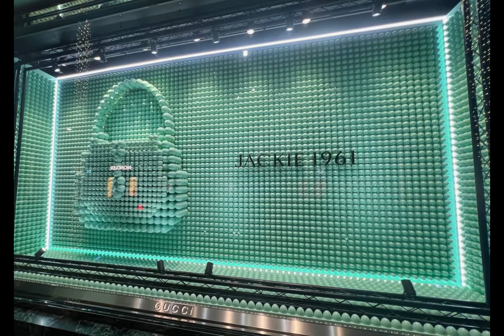Highlights of our trip to Los Angeles during the Labor day weekend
You’ve seen the glamor of Los Angeles, California in endless movies, TV shows and music videos.

Clear blue skies, beaches, mountains and desert landscape beckon you to visit and see for yourself.   LA takes a bit of getting used to. You may love it or hate it immediately, or like me, need a few visits before you can start to appreciate it.

It’s diversity is to be celebrated and admired and there is something to suit everyone in this city.

Please don’t start and end in Hollywood or Santa Monica. There is so much more to the city than its piers, beaches and the infamous sign.

Los Angeles County is the most populous county in the USA and the third largest metropolitan economy in the world!! It has 88 incorporated cities!!

Downtown LA is not the reputation it had 20 years ago.

The revitalization here has bought a hip and edgy city full of artistic vibrancy and cool things to do, In fact, its’ one of my favorite cities in the US – it offers everything you want from a metropolis but without the crowds. It hasn’t been discovered enough YET!  Our favorite part of LA are the South Bay Beaches, which are not far from the airport. We generally skip LA now and head straight down to Hermosa Beach and Manhattan Beach and it is well worth staying here for a few days.

The sunsets on the beaches are worth the trip alone. Make sure you stop for a sundowner at one of the many beer gardens along the Hermosa promenade.

If you enjoy beach volleyball then Manhattan Beach and Hermosa are the best places to have a friendly game. They call Manhattan Beach the Volleyball Capital of the World.

We love to ride along the beach promenade between Manhattan and Hermosa (you can even go further: north to Marina Del Rey and South to Redondo Beach)